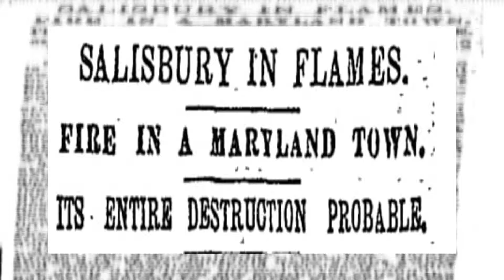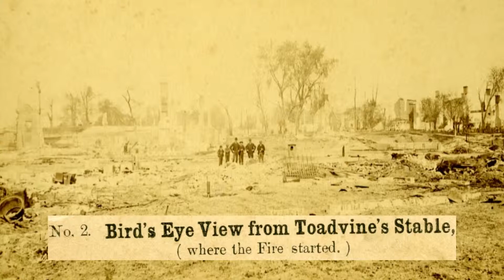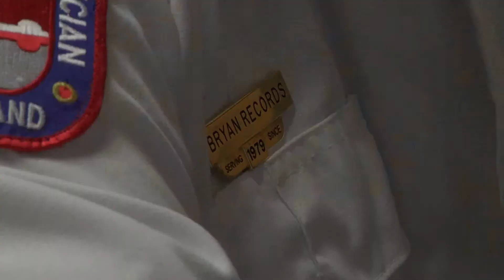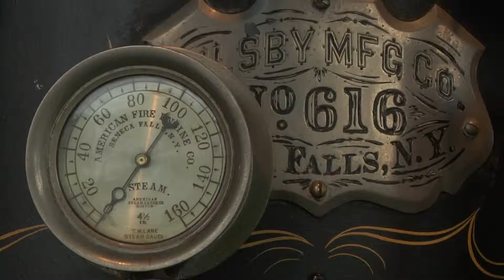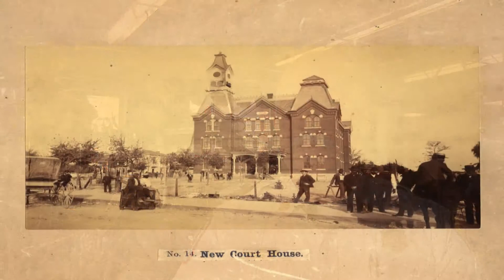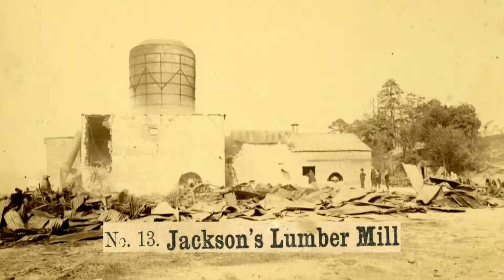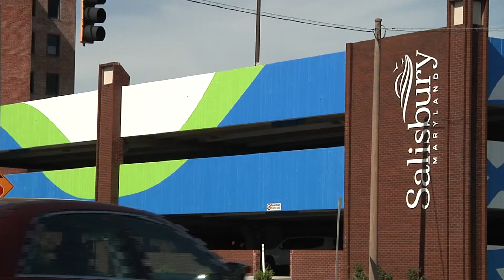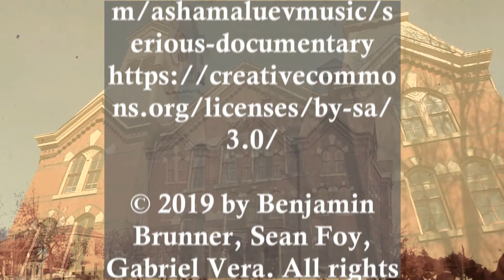Salisbury Rises From The Ashes Part 1